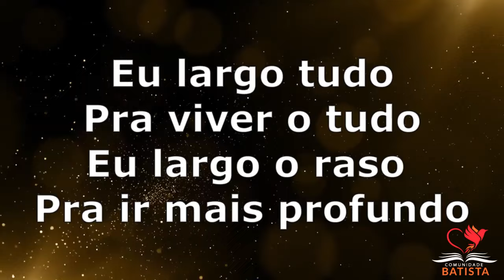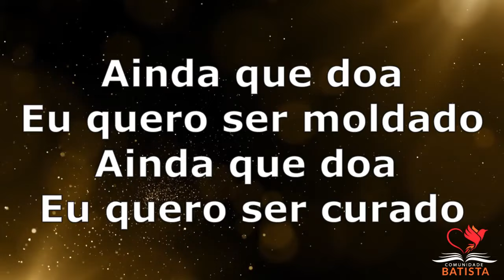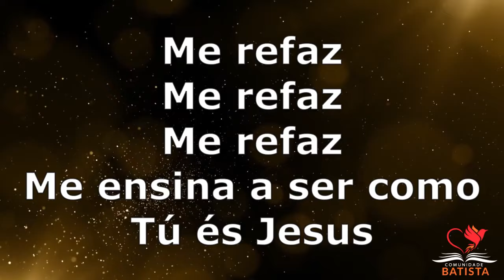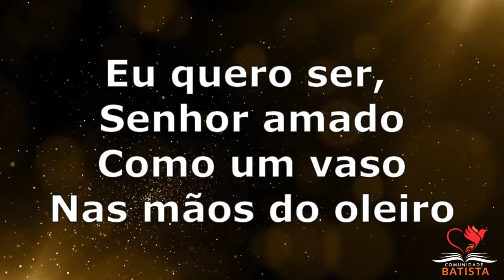Me refaz - Ministério Pra Tua Glória - Letra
Me Refaz
Pra Tua Glória

Eu largo tudo pra viver o tudo
Eu largo o erro pra viver Jesus
Eu largo a vida pra viver a tua
Oleiro me refaz

Eu largo o raso pra ir mais profundo
Te busco como ar que preciso respirar
Quebra-me quantas vezes quiser

Me refaz
Me refaz
Me refaz
Me ensina a ser como tu és Jesus

Oleiro me refaz

Me refaz
Me refaz
Me refaz

Ainda que doa eu quero ser moldado
Ainda que doa eu quero ser curado
Vai gerando marcas que teve o cordeiro
Eu largo meu eu para ser transformado

Me refaz
Me refaz
Me refaz

Eu quero ser senhor amado
Como um vaso nas mãos do oleiro
Quebra minha vida e faça de novo
Eu quero ser, eu quero ser
Um vaso novo

Como tu queres
Senhor amado
Tu és o oleiro
E eu o vaso
Quebra a minha vida
E faça de novo
Um vaso novo

Me refaz
Me refaz
Me refaz